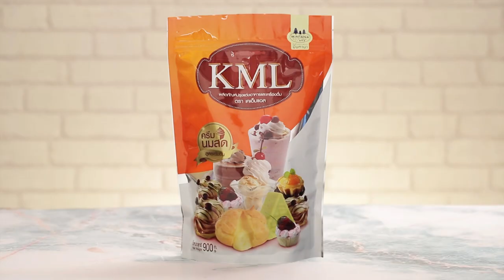กล้วยปิ้งนมฉ่ำ สูตรเด็ด ทำง่าย สไตล์ "อ.ยิ่งศักดิ์"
Grilled banana with milk sauce

ผลิตภัณฑ์ : ผลิตภัณฑ์ปรุงแต่งอาหารและเครื่องดื่ม ตราเคเอ็มแอล

ผลิตภัณฑ์ปรุงแต่งอาหารและเครื่องดื่มตรา เคเอ็มแอล 150 กรัม
น้ำละลายแป้งข้าวโพด 1 ช้อนโต๊ะ
กล้วยน้ำว้าห่ามๆปอกเปลือกหั่นหัวท้ายแช่น้ำ 3 ลูก

1.ละลายผลิตภัณฑ์ปรุงแต่งอาหารและเครื่องดื่มตรา เคเอ็มแอล กับ น้ำอุ่น เข้าด้วยกันเตรียมไว้
2.ใส่น้ำตาลทราย เกลือป่นเสริมไอโอดีน และส่วนผสมที่ละลายไว้ลงในภาชนะ
นำขึ้นตั้งไฟคนตลอดเวลาจนส่วนผสมเดือดและน้ำตาลละลายหมด
3.ใส่แป้งข้าวโพดที่ละลายไว้ คนจนส่วนผสมเดือดข้น ปิดไฟ
4.ใส่เนยสดชนิดเค็มละลายคนจนเป็นเนื้อเดียวกัน พักไว้เป็นน้ำราดนม
5.นำกล้วยน้ำว้าที่เตรียมไว้ มาปิ้งให้สุกทั้งลูก จากนั้นทับกล้วยให้แบน วางเรียงใส่จานเสิร์ฟ ราดด้วยน้ำราดนมที่เตรียมไว้ พร้อมรับประทาน

▲Line @yingsakfood